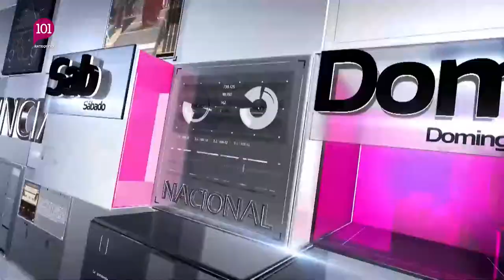Noticias Antequera 16 diciembre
Presentado por María Rosales